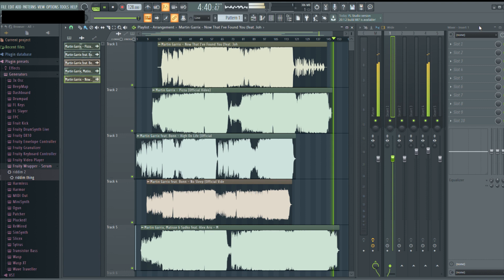5 martin garrix songs played at once